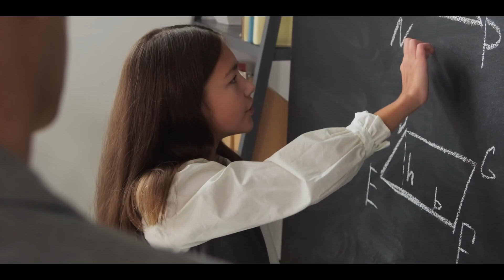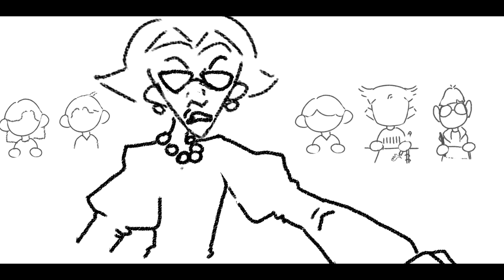Math in the Modern World (GEC104 A3 Group 1 Project)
Group Activity made by Group 1 GEC 104 Oct 2021
Video clip on the things they learned on Mathematics in the Modern World (GEC 104)
Leader:
1. AbdulRahman, Jahara Sahanie R.
Members:
2. Anduyan, Eulivanne Rose F.
3. Arias, Jeriah Dawn P.
4. Baguio, Shaina Maxine I.
5. Balibagon, Queenie Marie F.
6. Bamba, Rochelle Edred N.
7. Banuelos, Gypsy Mae S.
8. Batua-an, Amanie G.
9. Cabacungan, Hans C.